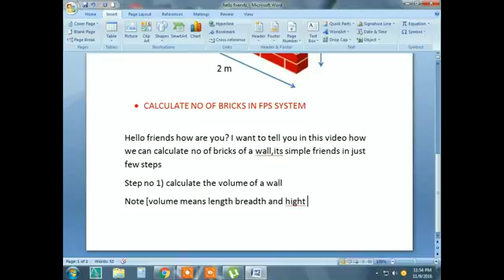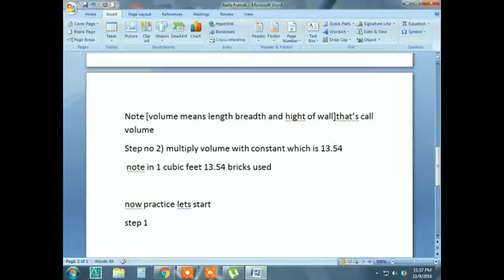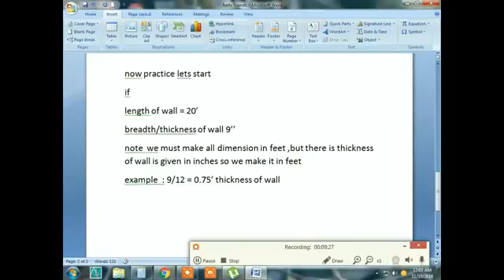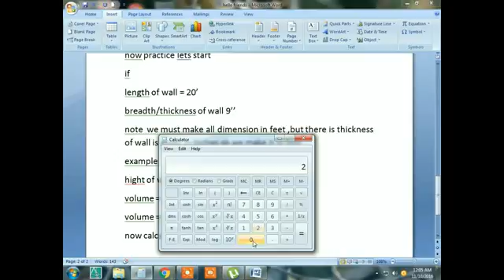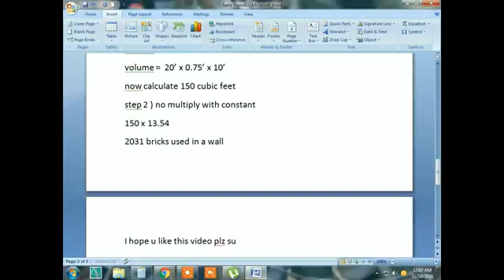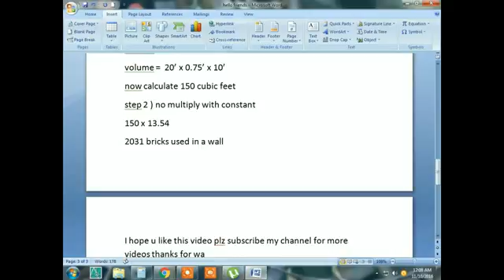Bricks quantity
Useful information